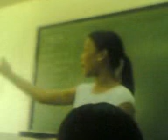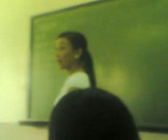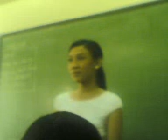BSN 1Y1-12 TALUMPATI NI JANine Melgar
MAGALING!!! MAGALING!!! MAGALING!!!
HEHEHEH!!!